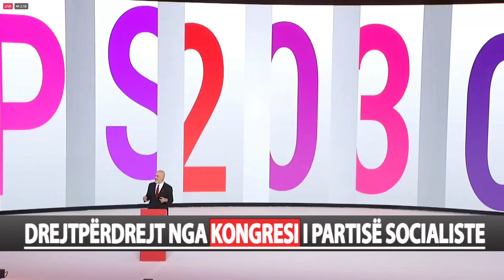“Më kanë mërzitur me ato çmimet”- Rama: Dua Samitin e NATO-s në Tiranë! Do t’i bindim që nuk ka...